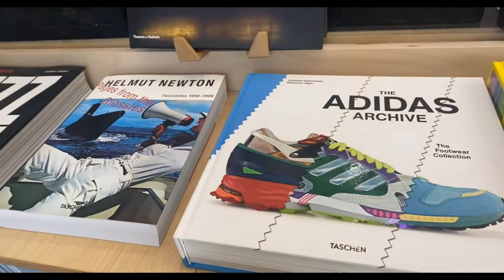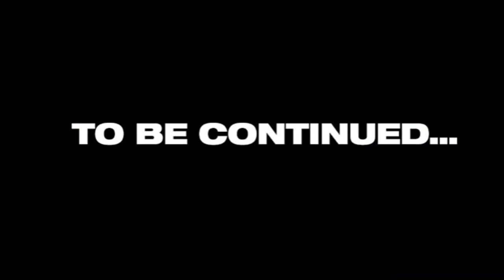VLOG | Spend The Day With Me.. Sister Souljah Book Fail... | RGModeTv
Hey guys. In today’s vlog I take you all with me as I shop around the city. I also share a mini haul towards the end of some things I picked up. XOXO